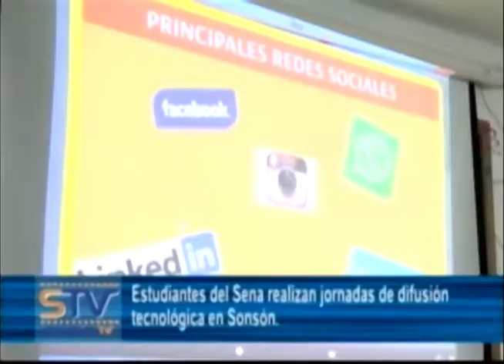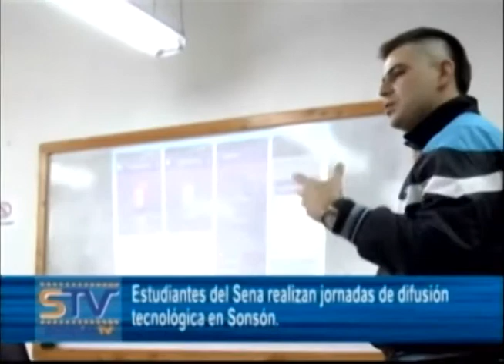Estudiantes del Sena realizan jornadas de difusión tecnológica en Sonsón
El Servicio Nacional de Aprendizaje -SENA- brinda a la comunidad sonsoneña capacitaciones en el área de las tecnologías de la información y la comunicación.